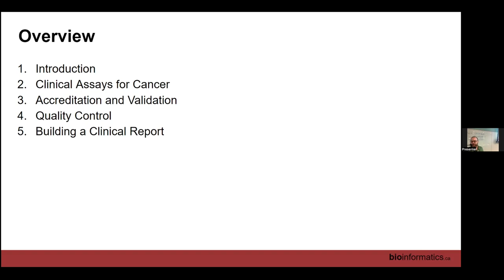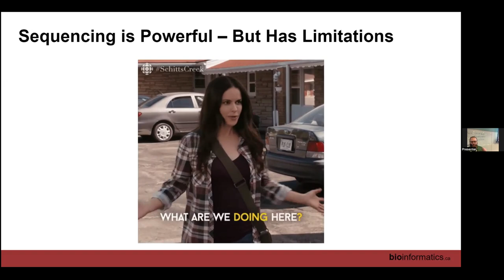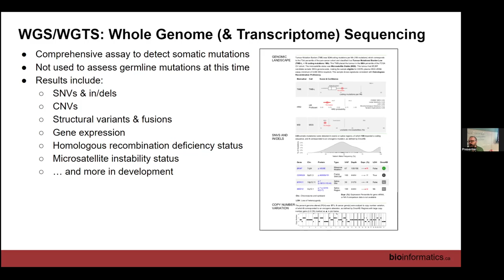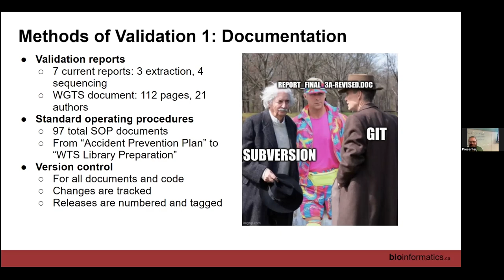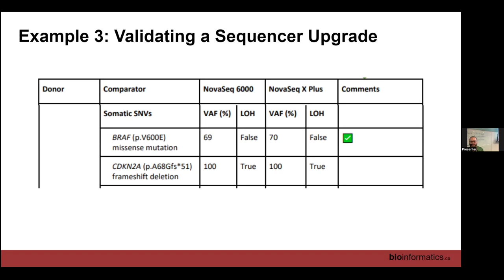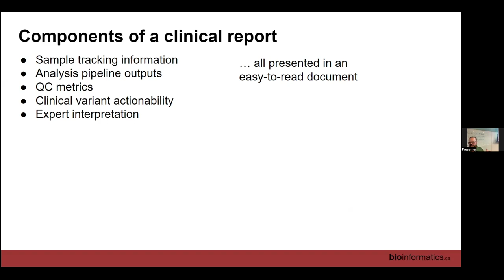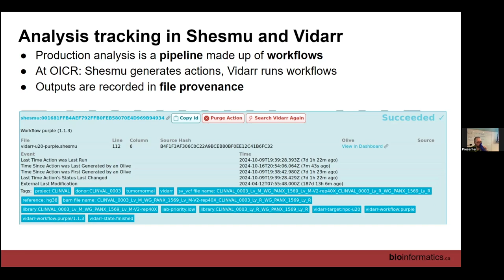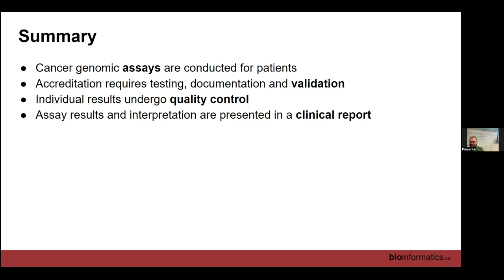CBW Bridging Pathology and Genomics 2024 | 04.1: Clinical Reporting pt. 1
Canadian Bioinformatics Workshop series:
- Bridging Pathology and Genomics: A Practical Workshop on NGS for Pathologists and Pathology Researchers, October 21-22, 2024
- Clinical Reporting pt. 1 (Iain Bancarz)
- Day 2, Module 4 pt. 1

Lecture slides and class materials for this workshop are available